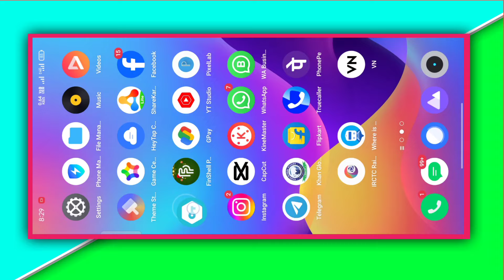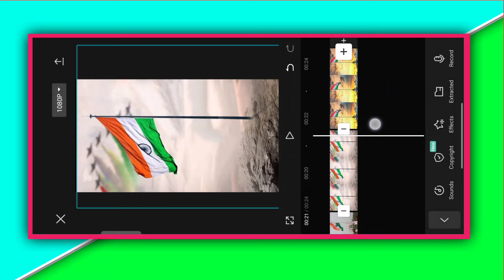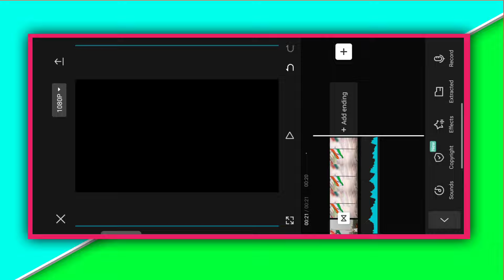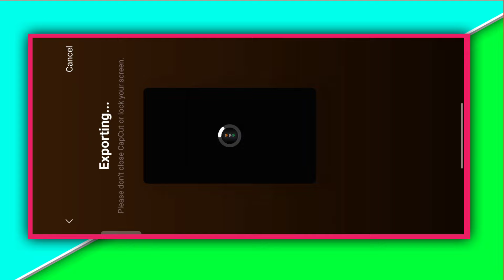26 january video editing | Republic day video editing 2024 | 26 january status 🇮🇳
26 january video editing | Republic day video editing 2024 | 26 january status 🇮🇳

About This Viedo👇

Hey guys! In this video I will so that 26 january video editing | republic day video editing 2024 | 26 january status 🇮🇳

Your qurries ✅

26 January video editing capcut
26 January video editing
26 January video editing 2024
26 January status editing
26 january status editing capcut
26 January status video editing
26 January special video editing
26 January video editing tutorial
Capcut video editing republic day
Capcut status editing republic day
Capcut special video editing 26 January
Coming soon republic day video editing
Coming soon 26 january video editing
Coming soon Republic Day Status Editing
Coming soon Video Editing Republic Day
Coming soon Status Editing 26 January

Hashtags...

1️⃣   VPN

2️⃣   Capcut